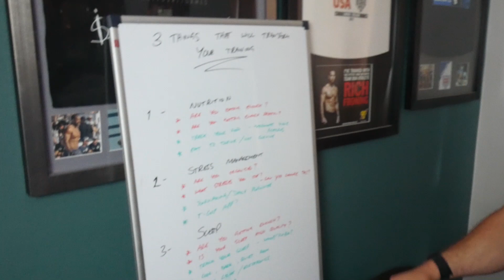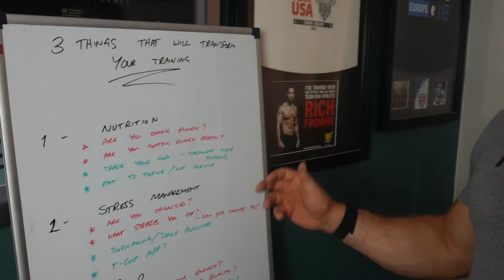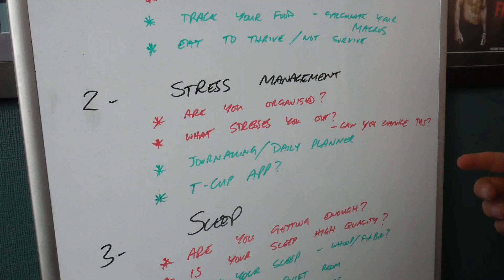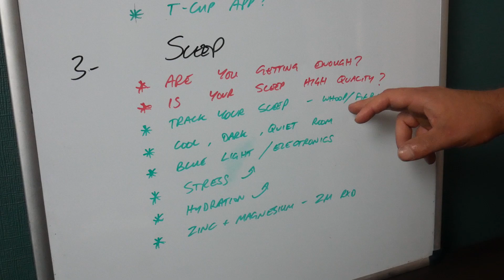3 Things You NEED To IMPROVE CrossFit Performance | KRATOS Whiteboard Wednesday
In this weeks episode of KRATOS Whiteboard Wednesday we go into the three simplest ways to improve performance.
We breakdown nutrition for performance, sleep to maximise improvement and how to manage stress as an athlete.
These factors may all see small, but added together they can make all the difference in functional fitness and CrossFit performance.